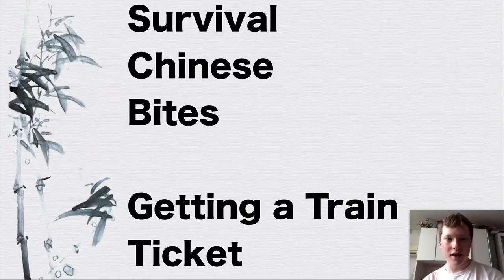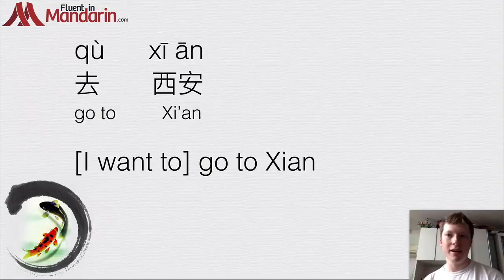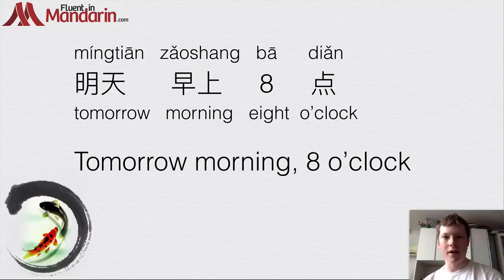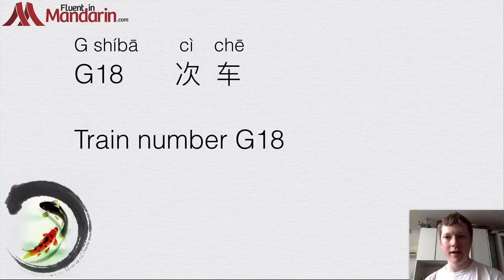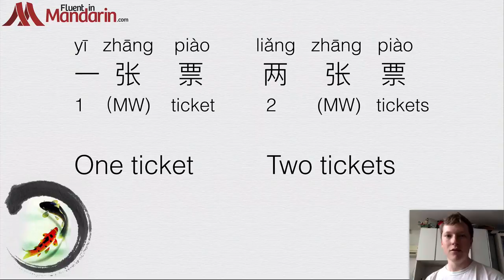Getting a Train Ticket - Learn Chinese With Survival Chinese Bites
Get your free guide - The 10 Biggest Mistakes Beginners in Chinese Make and How You Can Avoid Them

Learn Chinese with Survival Chinese Bites, the video lessons for beginners that teach you essential basic Chinese phrases that you can use during travel, study or work in mainland China, Taiwan, Malaysia, Singapore and other Chinese speaking regions. The language taught is Mandarin Chinese, which is widely understood across the Chinese speaking world. These tutorials are divided down into easy bite sized pieces which you can study in your free time. Each sentence is broken down so you can understand it and learn to say it yourself.